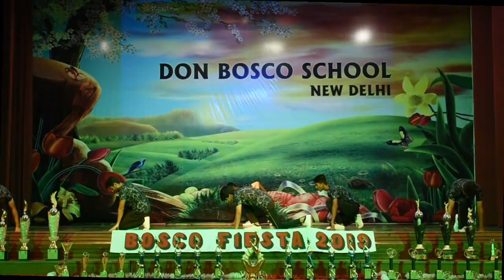Bosco Fiesta 2019 | Western Dance | Don Bosco School, Alaknanda | Day-1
You won our hearts, Bosco !

Follow our Official Hashtag
BoscoFiesta for more Updates

Team -
Jatin Sharma
Pradhyuman Bishnoi
Atul
Rishi Shrivastava
Abin Mathews
Lawrence Mondal
Aman Ahmad
Coordinator - Mrs. Richa Dey

Shot by- Anmol Mishra
Editing- Parth Kishan